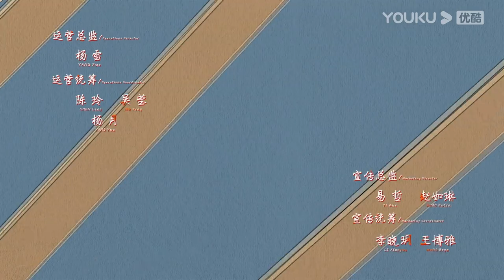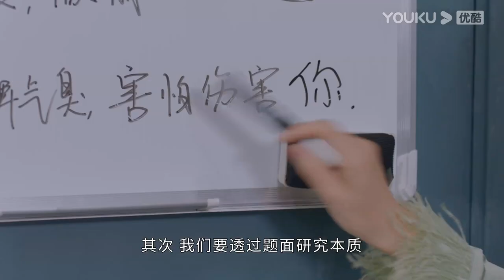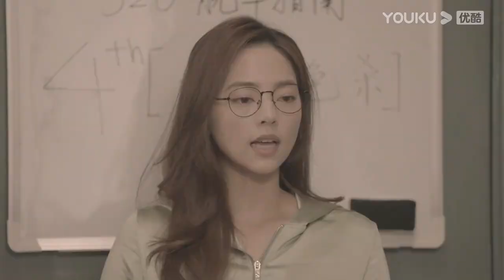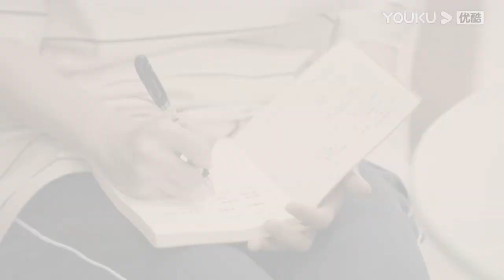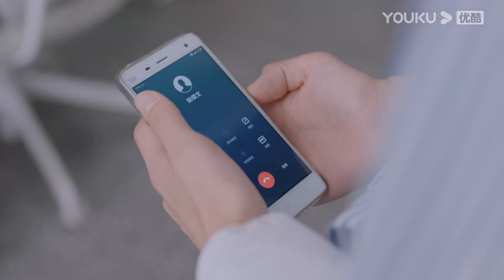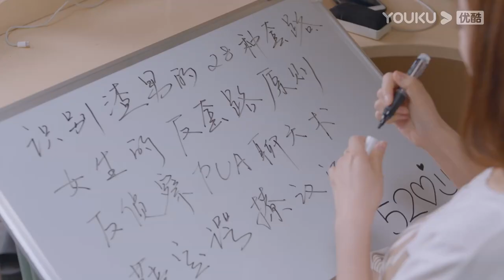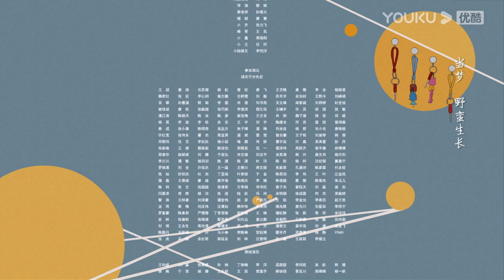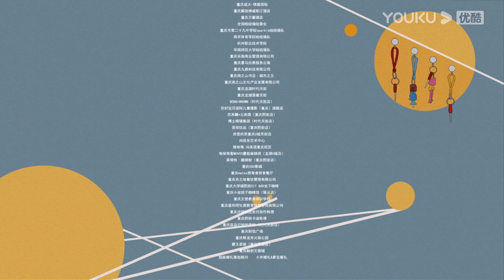【FULL】机智的上半场 Be Your Self EP11 | 沈月/章若楠/梁靖康/薇薇/张歆怡/翟子路 | 校园/青春 | 优酷宠爱剧场 YOUKU ROMANCE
【机智的上半场 Be Your Self】该剧从四名刚刚迈入大学校园的女生视角展开，讲述了她们在大学四年中的成长故事。九月一号，假小子夏朗朗，富家小姐樊潇雨，公主病皇甫淑敏，老干部杨嘉倩这四个不同地方的十八岁姑娘来到大学新闻系报道，开始了她们欢乐的大学生活。四人因为性格和生活习惯不断有摩擦，一同成长和蜕变后，最终相互理解，成为挚友。因想摆脱父亲的束缚，樊潇雨一直想尽办法自力更生，在和师哥范轻舟一起创业的过程中越走越近，明白了如何去爱。皇甫淑敏在和重庆男孩周虞互怼式交往中渐生情愫，在收获爱情的同时也学会了独立。杨嘉倩在一次不小心暴露身份后，决定面对自己，敢于向母亲表达真实的想法。夏朗朗卸下自卑的外壳，也重拾粉红少女心。四人在亲情，友情，爱情中完成了与父母的和解，重塑自我，逐渐长成更好的自己，为大学生活画上了完满的句号。

🤍主演：沈月/章若楠/梁靖康/薇薇/张歆怡/翟子路/张志浩/李佳航/丁冠森/刘钧/倪虹洁/敖瑞鹏/王以纶/刘洁
🤍集数：24集